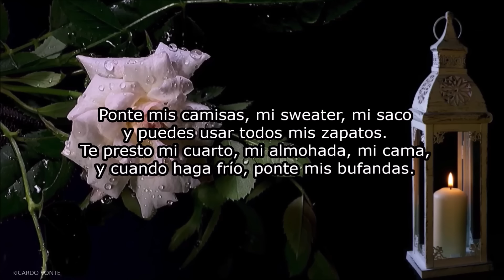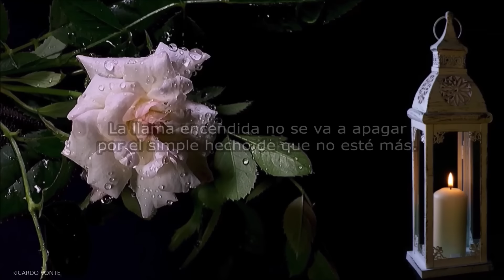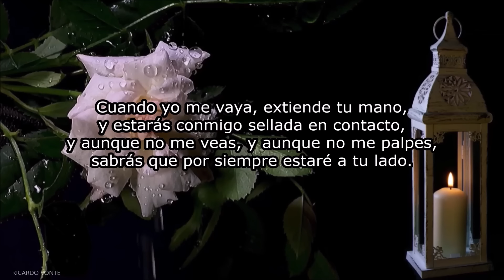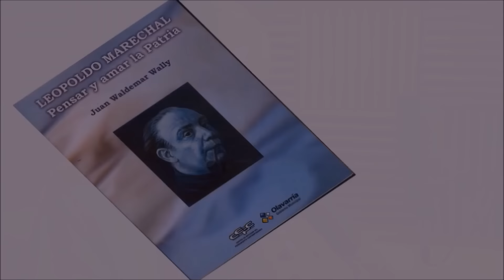CUANDO YO ME VAYA - De Carlos Alberto Boaglio - Voz: Ricardo Vonte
"...Cuando yo me duerma, respeta mi sueño, por algo me duermo; por algo me he ido..."
Un conocidísimo y magnífico Poema del Autor argentino Carlos Alberto Boaglio llamado "CUANDO YO ME VAYA"

MÚSICA EN ESTE VIDEO:
Gentle Autumn Rain
[Full version] by MusicLFiles

VIDEO EN VIVO:
Cámara, Dirección de
Arte y Fotografía
HERMANN VON HAUS